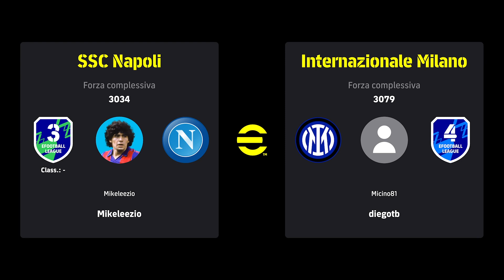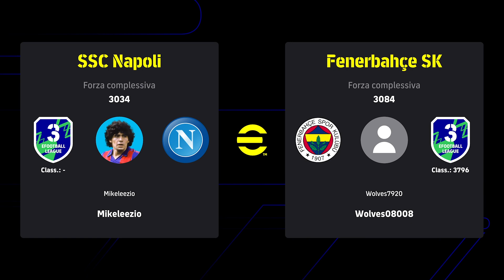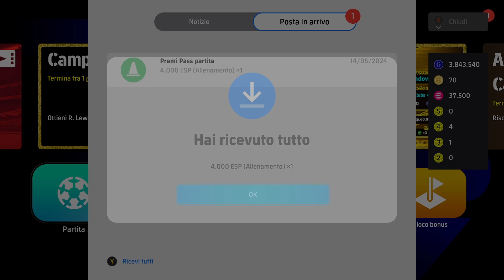Efootball 2024 Gameplay hd Ita Dream Team Stagione 6 Divisione 3 Parte 3